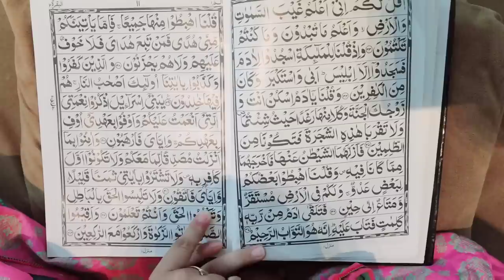Ramadan Ka Pahla Din-First Roza-Sehri se Iftar tak ki Routine vlog"Ramadan 2023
⭐⭐ Website Details ⭐⭐